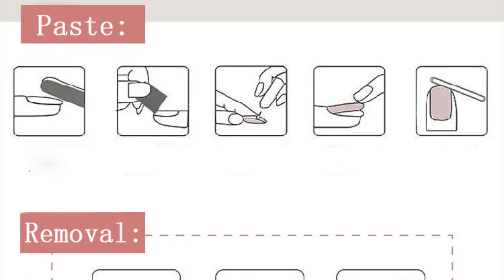Hot🔥 selling products you should start selling now on shopify wix ebay or amazon Nails extension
💕 10-TWENTY-2 is at the forefront of fashion TRENDSETTING, FOUNDED IN 2016 Collaborating with leading talents rapper safaree, YouTuber Kennedy cymone, etc from fashion, art, and popular culture. Our Artists create trends backstage at fashion weeks around the world.🛍

📥 BUSINESS/ PROMO:
Want to start your own business wholesale products/get more traffic to your website, Instagram, youtube? Email for rates and availability 🤝

business
these are selling so fast on ebay
this stuff is selling faster than i can list it on ebay
hunting for treasure at yard sales
yard sale hunting
i found rare disney treasures
i found rare disney snow globes
garage sale
yard sale
garage sales
yard sales
bolo
ebay bolo
ebay seller
ebay reseller
reseller
picking garage sales
reselling
picker
picking yard sales
treasure hunting
private pick
vintage treasure
haul video
resell haul
selling
american pickers
reseller
reseller community
reselling community
ebay
how to sell on ebay
ebay for beginners
selling on ebay
amazon
flipping profit
Shopify business
amazon